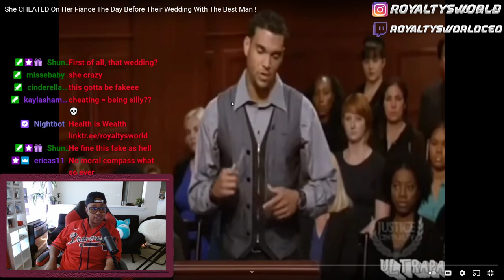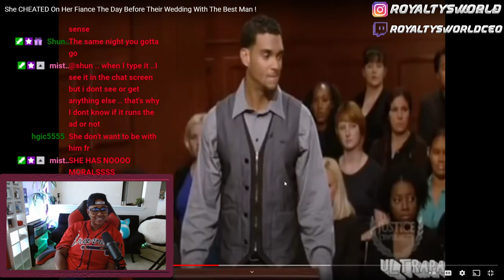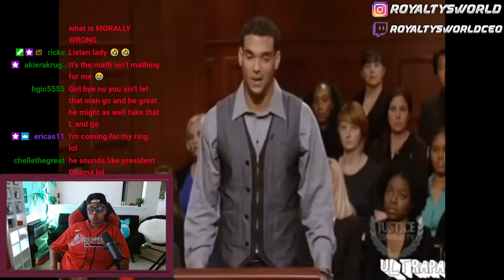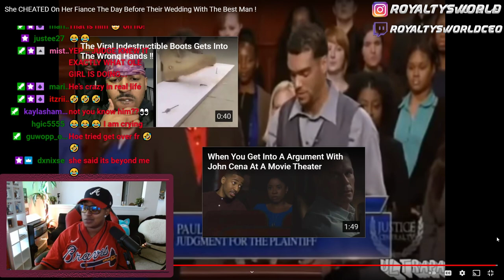She CHEATED On Her Fiance The Day Before Their Wedding With The Best Man !| ROYALTYSWORLDREACTION